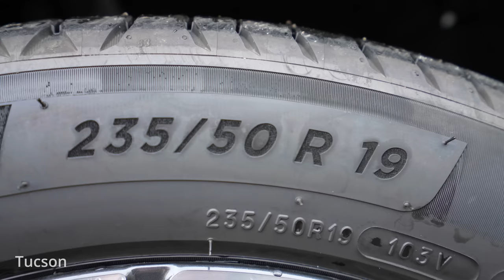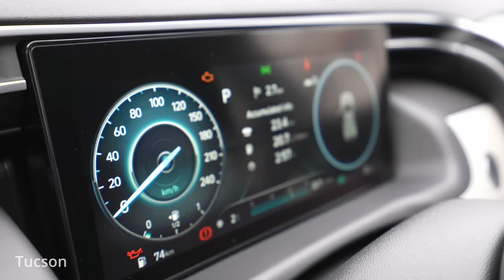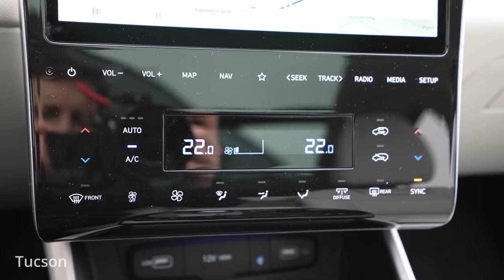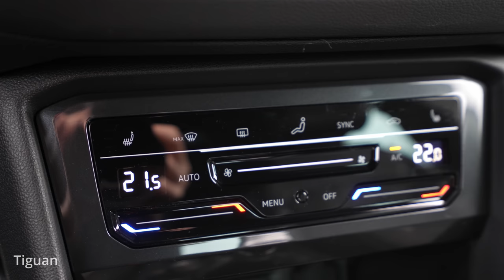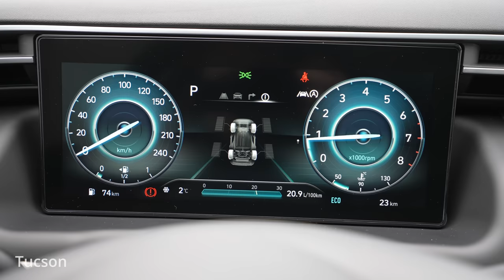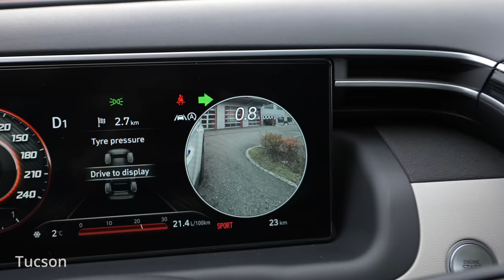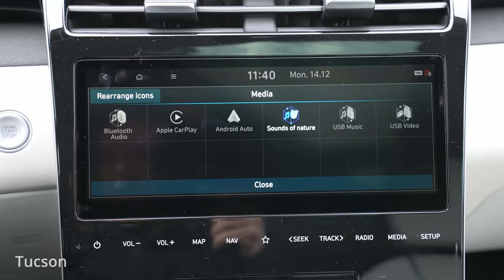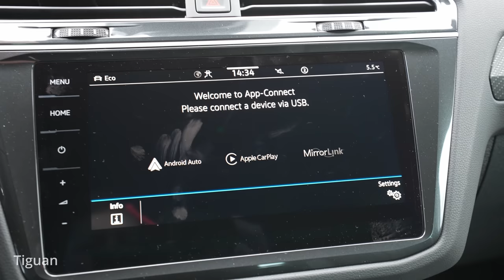Hyundai Tucson vs Volkswagen Tiguan R-Line 2021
Hyundai Tucson

All-new Tucson customers can choose from nine exterior colours overall, including three new ones: Shimmering Silver, Amazon Gray and Teal. Moreover, the option of a two-tone roof in either a Phantom Black or Dark Knight offers customers even more scope for personalisation. Each exterior body colour can be combined with a two-tone roof.

Refraining from traditional drawing and sketching methods, Hyundai’s designers developed the all-new Tucson’s futuristic design elements through geometric algorithms produced by cutting-edge digital technology. This process, known as “parametric dynamics”, utilises lines, faces, angles and shapes created through digital data to create unprecedented, bold design aesthetics. As a result, prominent geometric patterns known as “parametric jewels” appear throughout the SUV’s design, giving it a progressive character.

The most prominent display of these parametric jewels is on the vehicle’s front grille, where Parametric Hidden Lights provide a strong first impression. When the lights are off, the front of the vehicle appears covered in dark, geometric patterns, with no distinction between it and the signature LED Daytime Running Lights (DRLs), which are seamlessly integrated into the grille. Thanks to state-of-the-art half-mirror lighting technology, when the DRLs are switched on, the dark chrome appearance of the grille transforms into jewel-like shapes, bringing an eye-catching element to an otherwise sleek appearance.

Parametric jewels also feature as a prominent design element on the side of the vehicle. Chiseled surfaces create a striking contrast between a sleek silhouette and masculine wedge, suggesting forward motion even when standing still. Taut athletic shapes seamlessly merge into angular wheel arches, where alloy wheels provide a powerful and dynamic stance. The Tucson’s sporty sensibility is accentuated through a chrome accent line with an edged parabolic shape, starting on the side mirrors and continuing all the way to the C-pillar. From the side view, the wrap-around doors are complemented by a sharp and bold side character line, which sits in harmony with the robust and rugged look of the dynamic and angulated wheel arches.

On the rear, wide tail lamps with parametric hidden light details continue the design theme. The all-new Tucson’s rear bumper also integrates parametric pattern details with a three-dimensional effect, coupled with a sporty garnish.

Volkswagen Tiguan

The Volkswagen Tiguan is Europe’s most successful Sports Utility Vehicle and one of the top-selling SUVs in the world. More than six million units have been produced to date. In 2019, the Tiguan was again the most popular model of the brand and entire Volkswagen Group, with around 911,000 units produced. Volkswagen is now showcasing a comprehensive update of the best-selling vehicle as part of its world premiere. Ralf Brandstätter who has today been appointed the new CEO of the Volkswagen brand: “We launched our global SUV strategy with the second-generation Tiguan in 2016. It served as the basis for many successful models worldwide. Volkswagen is now taking the next step by electrifying, digitalising and networking the new Tiguan.

New all-wheel drive: 4MOTION system with selective wheel torque control lends the Tiguan R-Line a new level of SUV driving dynamics. New infotainment systems: third-generation modular infotainment matrix (MIB3) offers the best possible online connectivity for the Tiguan.

The Tiguan’s current product range is based on four specification lines. The basic Tiguan version includes elements, such as 17-inch Montana alloy wheels, LED headlights, leather multi-function steering wheel, Premium multi-function display, proactive occupant protection system in combination with Front Assist and the new MIB3 Infotainment system generation’s Composition radio (with eight speakers). Above this is the “Life” specification line. The two top-of-the-range lines in the new Tiguan are “Elegance” and “R-Line”. The more sophisticated equipment lines include additional features as well as assist and convenience systems as standard to either lend the Tiguan an elegant (Elegance) or more sporty appearance (R-Line). New assist systems, such as Travel Assist, thanks to which the Tiguan offers assisted driving up to speeds of 210 km/h, provide added convenience and are optionally available. The Tiguan can also be upgraded with numerous optional equipment, such as tilting and sliding panoramic sunroof or towing bracket or the vehicle is always online thanks to the most recent MIB3 Infotainment system generation.